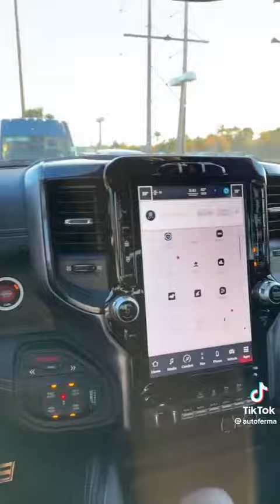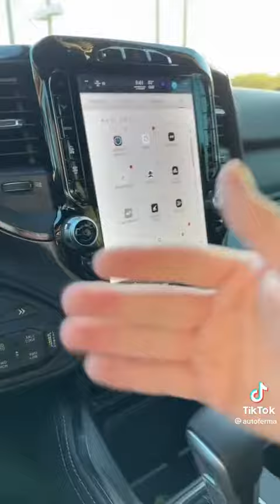Авто з США